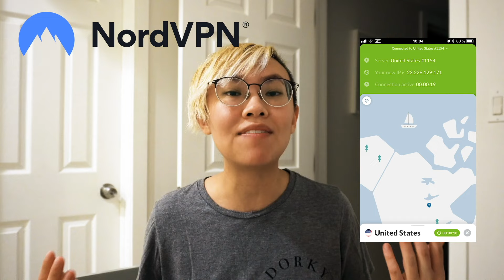The Girlbossification of Cinderella means everyone is gay 💅 *MOVIE REACTION* (s-stepmommy?? 😳)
Since I now have a Netflix show, let's take a break from roasting their terrible movies and roast one from Amazon instead 😛Get a 2-year plan plus 4 additional months with a huge discount for International VPN Day

I know I make a lot of jokes about the prince being fruity, but I 100% think the movie would have been better that way, especially since the whole theme is about the characters defying the boxes that they're contained in and subverting their archetypes. Imagine if the story was about a Cinderella who wants to be a dressmaker instead of a wife and a prince who wants to marry a man instead of a woman... the conflict would not be that they couldn't get married, but that they HAVE to. BOOM! The story has now been properly subverted. Anyway, let's agree that if we end up seeing a book or movie with this story published later on, or with a boy Cinderella, an author/filmmaker likely watched this video and took my idea!

TIMESTAMPS
⌛ 0:00 - Intro
🎬 0:47 - Movie Reaction

👍 1 like = 1 slap from stepmommy but you like it
👎 1 dislike = 1 plain tulle dress designed by Cinderella